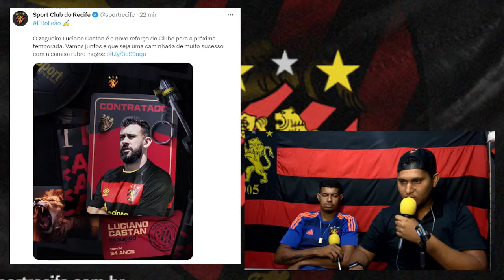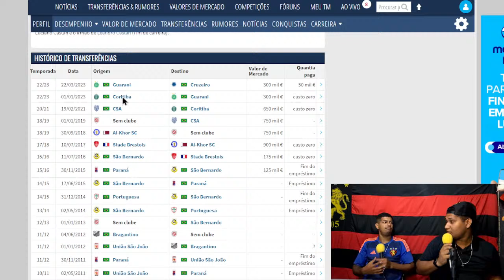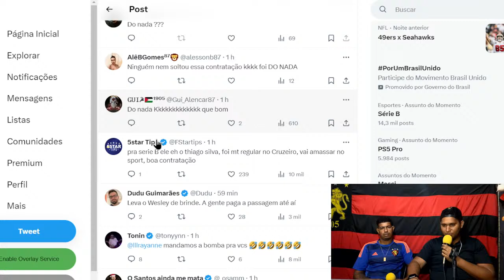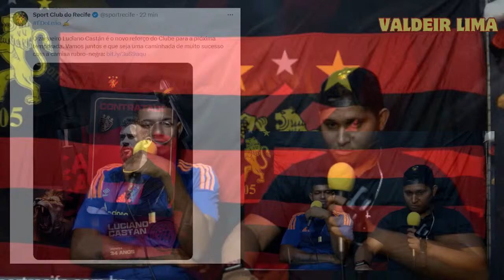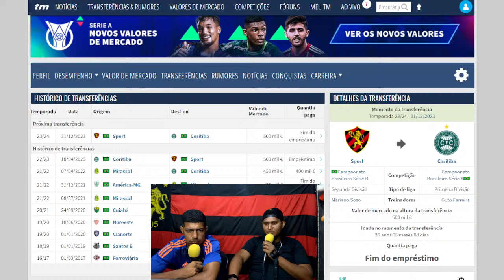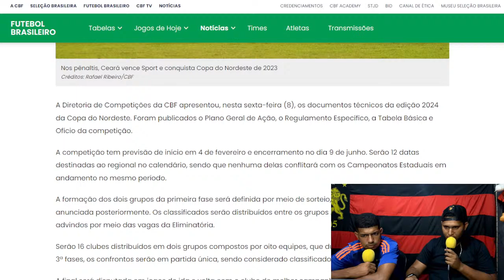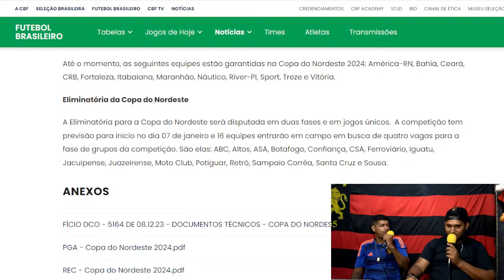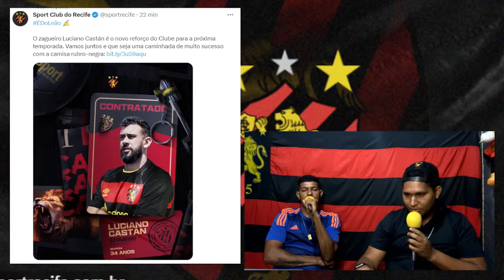LUCIANO CASTÁN É O NOVO REFORÇO DO SPORT PARA 2023